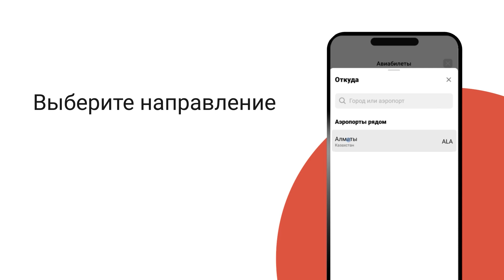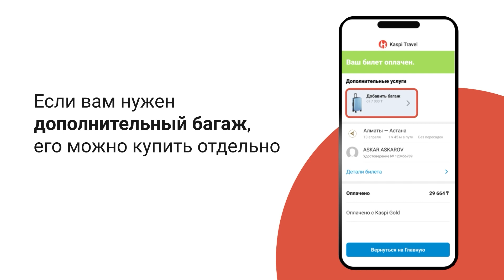Как выбрать авиабилет на Kaspi Travel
Kaspi Travel – это сервис от Kaspi.kz, с помощью которого наши любимые клиенты могут найти авиа- и ж/д-билеты в любую страну мира.

В сервисе вы можете выбрать билеты, выгодные по цене, подходящие по условиям и удобные по времени путешествия. Как это сделать – показываем в ролике.

Билеты можно оплатить одним из способов: с Kaspi Gold, в кредит или Kaspi Бонусами. Данные всех пассажиров сохранятся, и при следующей покупке их не придется вводить заново.

После оплаты электронный билет вы сможете найти в разделе «Мои Билеты», также вам придет уведомление через сервис «Сообщения».

Заходите в Kaspi Гид, чтобы узнать больше о продуктах и сервисах Kaspi

Хронология:
0:00 Вступление
0:10 Выбор направления
0:59 Тарифы и условия
1:13 Добавление пассажиров
1:22 Оплата